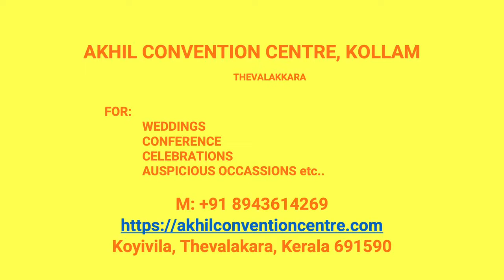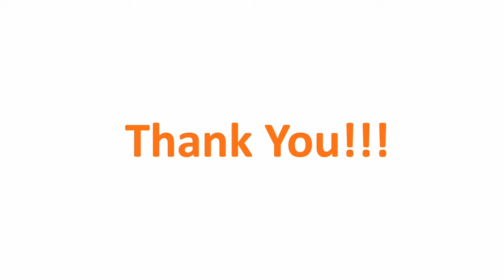Wedding Reception Hall Alumpara Kollam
Akhil Convention Centre Alumpara
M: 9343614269